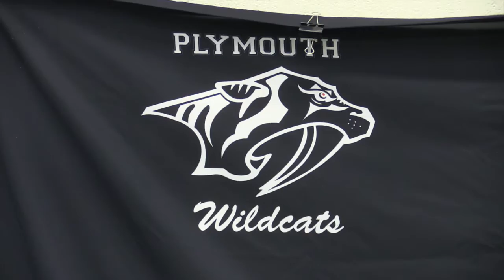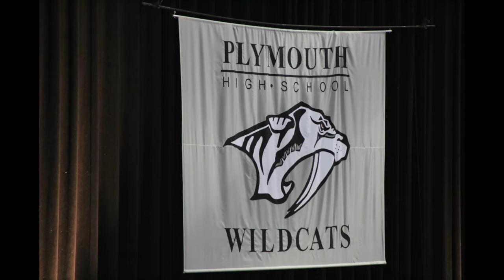Darwin Filey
This video is about Darwin Filey